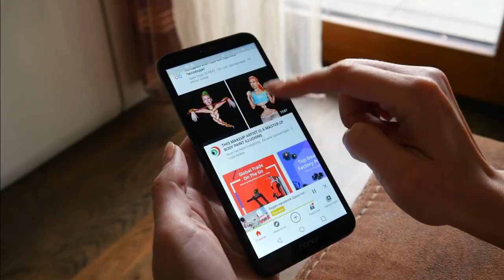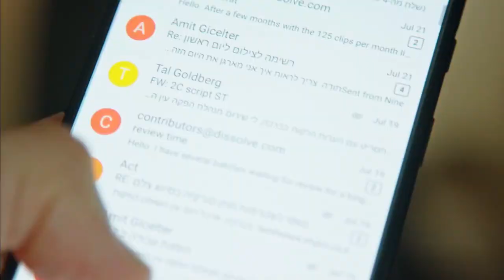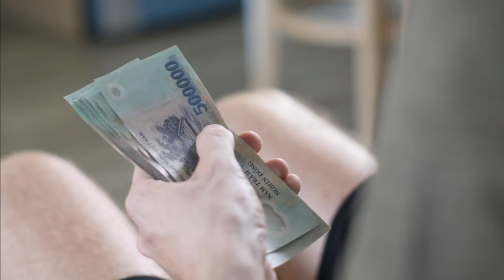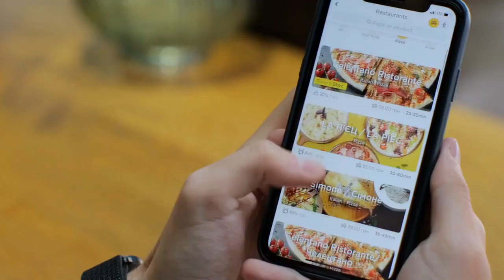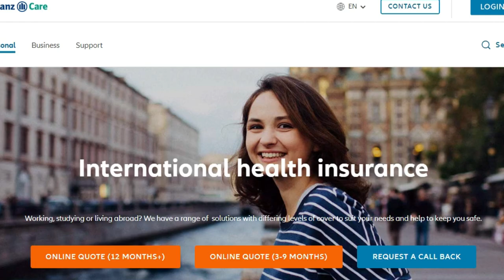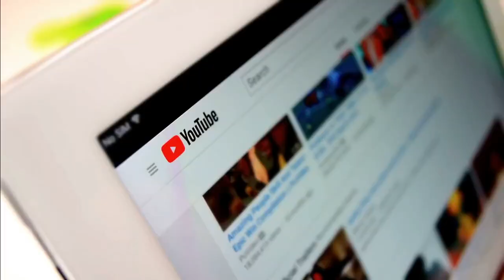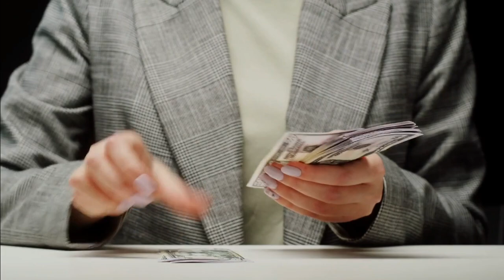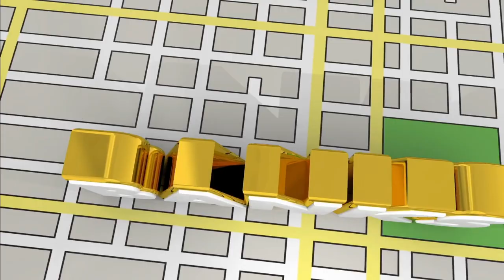DO NOT Go Broke In The Philippines (Copyright Free Content)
I went broke in the Philippines. this is a familiar sentence. Going broke is a fear that many expats have when living in the Philippines and it is possible to go broke living in the Philippines as an expat.

so in today's video, I look at some of the biggest reasons that expats go broke and discuss your options so that you can combat going broke in the Philippines.

if you are thinking about retiring in the Philippines and are worried about the cost of living for a retiree expat or about going broke in the Philippines, or any horror stories of moving to the Philippines it's recommended to check out our other videos as there are some additional tips and tricks that will help you avoid going broke in the Philippines.

00:00 - Going Broke In The Philippines
00:10 - Fear I Went Broke In The Philippines
00:57 - Leaving the Philippines
01:24 - Filipina Dating Scams
02:08 - Family Support Philippines
02:40 - Dating Filipina Truth
03:24 - Expensive/Cheap Areas To Live Philippines
03:52 - Accommodation Costs Philippines
05:17 - Why Exapts Go Broke Philippines
05:40 - Live Cheaper In The Philippines
05:50 - Medical Costs In The Philippines
06:51 - Don't Go Broke In The Philippines
07:02 - Growth In The Philippines
07:18 - Be Caution With Business & Investment Philippines
08:25 - Live Like You Are Poor Philippines
08:35 - Truth About Going Broke Philippines
09:02 - One Last Thing

This story is about going broke in the Philippines as a foreign expat.

Expats are going broke in the Philippines, but why are some foreigners going broke in the Philippines?

planning to move to the Philippines or already living there? Don't let financial pitfalls ruin your dream expat life! In our latest video, we'll guide you through the do's and don'ts of managing your finances in this tropical paradise. From budgeting and avoiding common money mistakes to uncovering hidden costs and finding the best deals, our comprehensive advice will help you thrive economically and fully enjoy the Filipino lifestyle. Learn how to make smart choices and maximize your income while living in one of the most beautiful destinations on Earth. Stay financially savvy and make your Philippine adventure an unforgettable success! 🏝️💸🇵🇭"